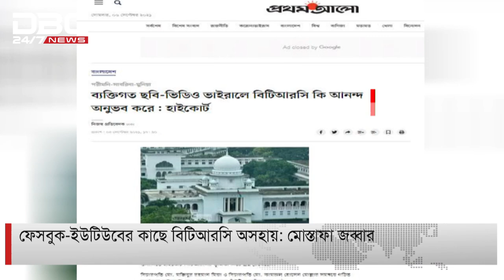ফেসবুক-ইউটিউবের কাছে বিটিআরসি অসহায়: মোস্তফা জব্বার